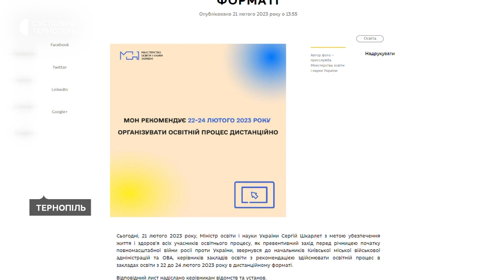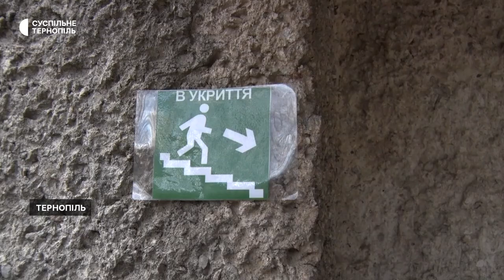На Тернопільщині освітнім закладам рекомендують працювати дистанційно три дні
школи дистанційно Тернопільщина 26 з 55-ти громад Тернопільщини навчатимуться дистанційно 24 лютого. Про це розповіли голови цих громад. У Тернополі вирішили запровадити дистанційне для студентів та школярів 23 та 24 лютого. Дитсадки тоді працюватимуть. Запроваджують дистанційне через рекомендацію Міністерства освіти